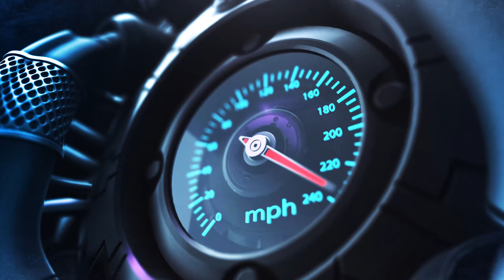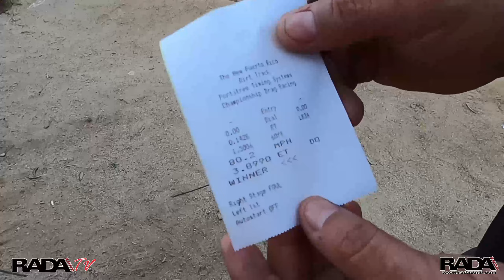Testing Privado Four Track The New Puerto Rico Dirt Drag 18 di 2021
TESTING PRIVADOS FOUR TRACK THE NEW PUERTO RICO DIRT DRAG 18/DIC/2021